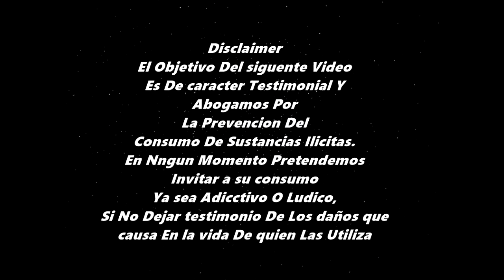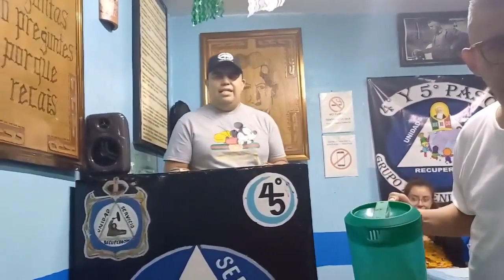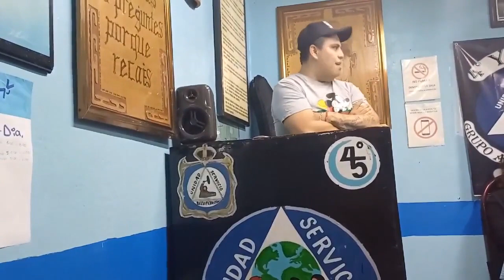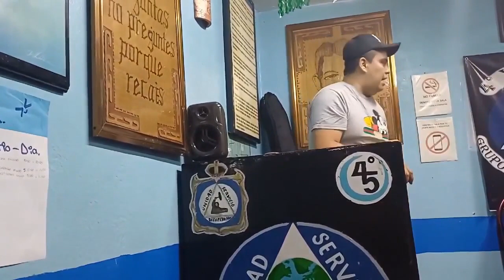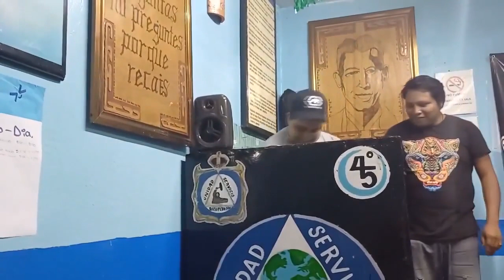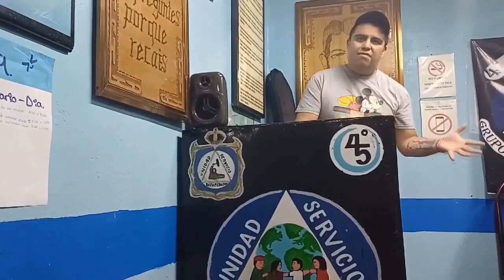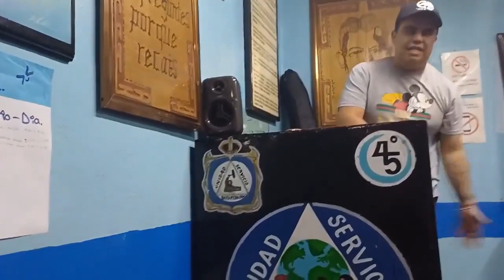Betin Bolaños "Ya no estoy Solo"